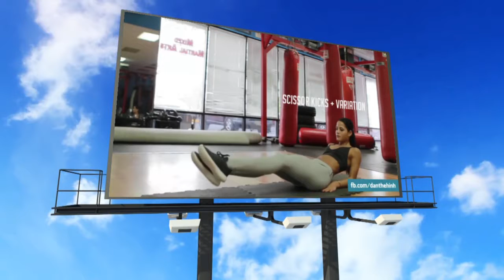Bài tập bụng cơ bản giúp săn chắc vòng